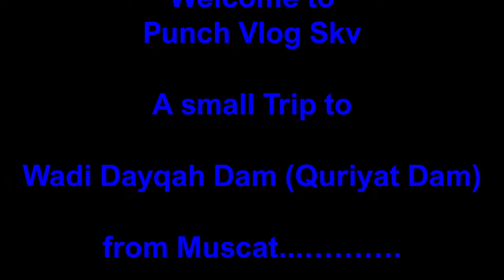Quriyat Dam Muscat / Wadi Dayqah Dam - IN 4K ULTRA HD VEDIO.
Quriyat Dam Muscat (Wadi Dayqah Dam), which is located 95km far from Muscat city (Oman). This is the biggest Dam in Oman, which provides much of the region's drinking water. The Dam construction Completed in 2012. Controlling the flow of water to the distant villages below. Which boasts a capacity of 100 million cu m (3.5 billion cu ft) of fresh rainwater.